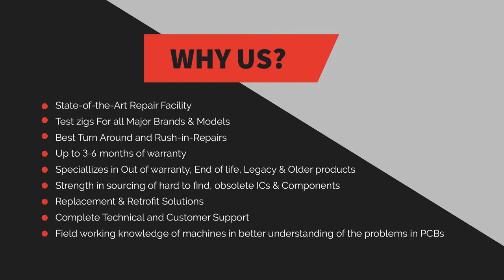Allen Bradley 1746-NIO4I PLC